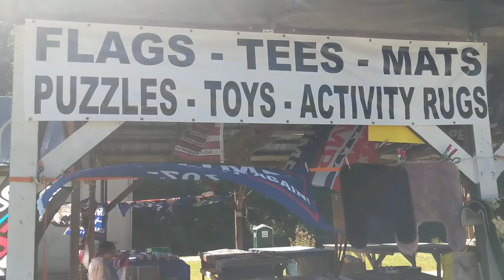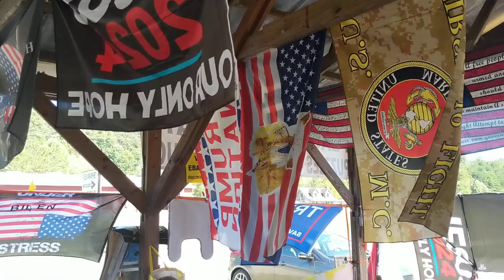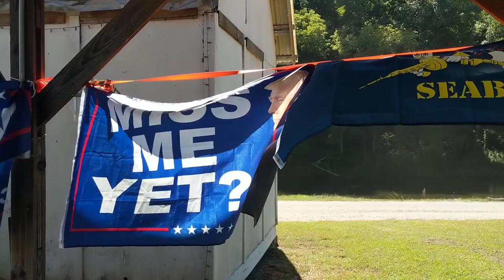Working The Flea Market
We work the Flea Market every weekend. This is our booth or store. 15 miles west of Sylva NC. Y'all come.